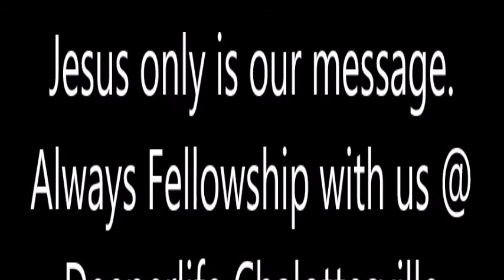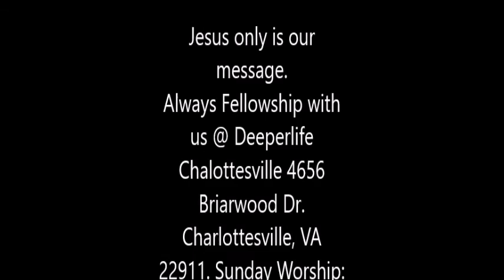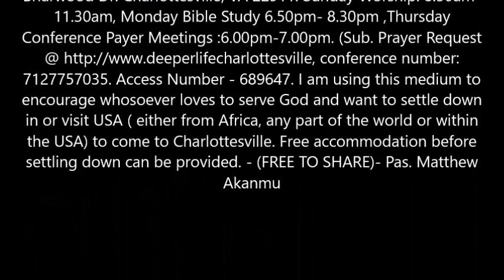A GREAT MULTITUDEOF TRIBULATION SAINTS IN HEAVEN (REV.STUDY 23) BY PASTOR.W.F. KUMUYI